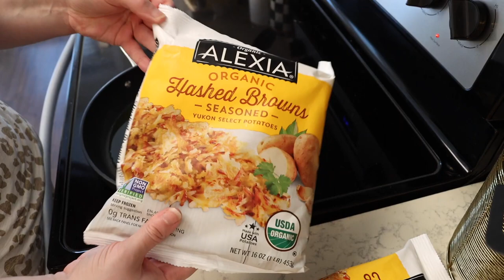Meal Prep With Me | Intuitive Eating Journey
♡♡♡READ ME FOR ALL LINKS & DETAILS!♡♡

Hey babes! Today we are meal prepping so I can have some delicious and nourishing foods on hand for the week! I am currently on my own intuitive eating journey, so these recipes satisfied my needs for this upcoming week. Meal prepping saves so much time during the week and allows you have more access to foods that you might not normally have the time or energy to prepare when life gets busy. There is no wrong way to go about meal preparedness, so give it a try!

-Cheddar and Chive Frittata (Update: I undercooked it and didn't realize, do not undercook it LOL): This will be up on my food blog soon! YES YOU HEARD IT! Since you read my description box, you now know the secret I’ve been keeping. I’m literally so excited and I do not have a launch date yet, but I will let you know ASAP! If you see this, comment the 🤫emoji so I know you saw the news!
-Roasted Greenbeans: Will be on blog as well!
-Mini Cheesecakes (Update: These ended up tasting too much like honey for our liking)

♡Equipment or Products Used In This Video:
-Le Cruset Casserole Dish
-Hearth and Hand Mixing Bowl
-All Clad Pans
-Glass Prep Containers With Pink Lid
-Glass Meal Prep Containers
-Vanilla beans

♡Wearing in this video:
-Leopard Print Shirt
-The most comfortable slides
-Hair Ties For Thin Hair Prone To Breakage

♡In My Kitchen:
-Mackenzie Childs Utensil Holder
-Mackenzie Childs Spoon Rest
-Espresso Machine
-Apothecary Jars
-Large Serving Platter